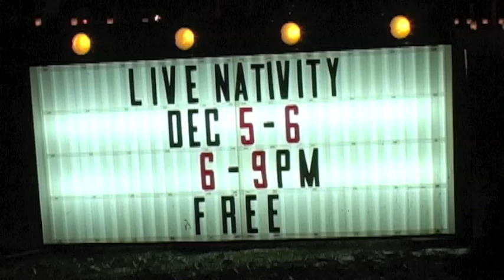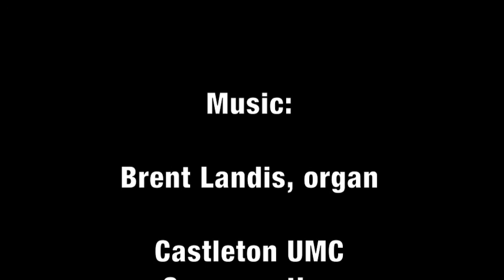Live Nativity at Castleton United Methodist Church Dec. 2008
Complete with camels, sheep, donkeys, and goats, about 90 volunteers take part in a 2-night Live Nativity at Castleton United Methodist Church each December since about 1991.